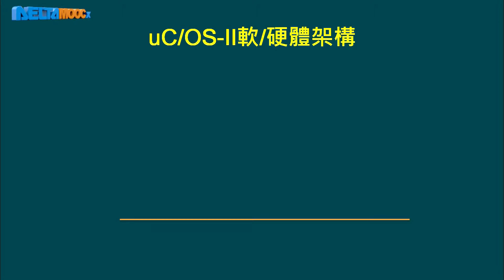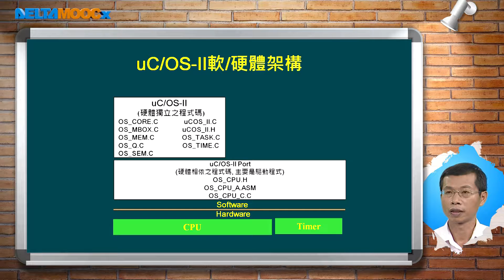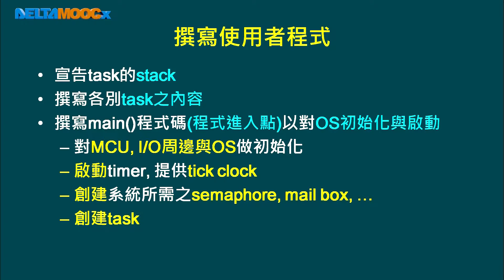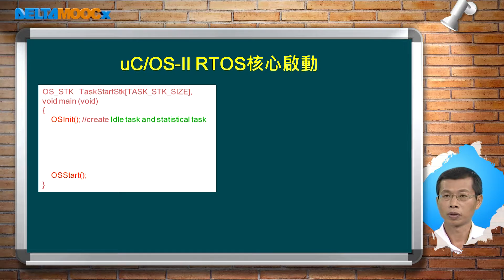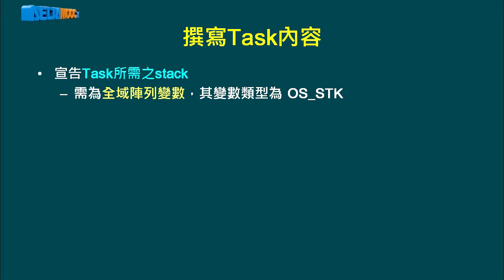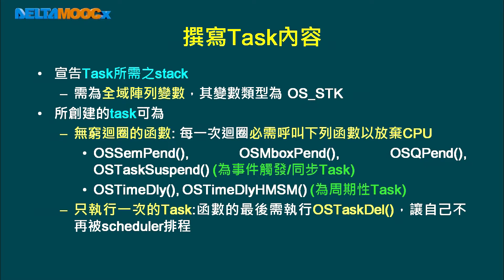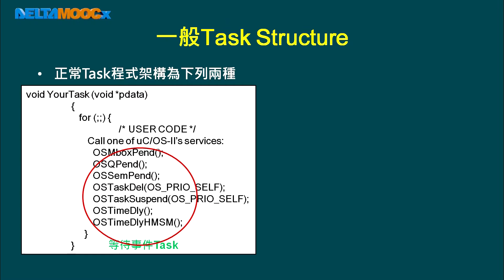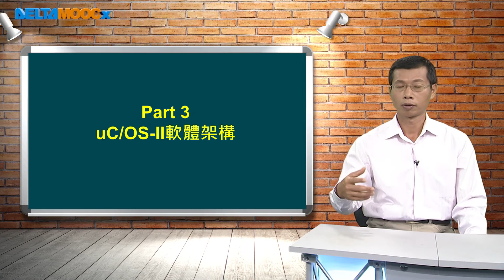嵌入式系統(II)_張慶龍_單元六 uC/OS-II為例之RTOS_Part 3 uC/OS-II軟體架構